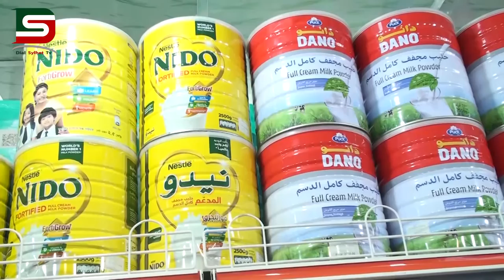”গান আড্ডা” অনুষ্টানটি উপভোগ করুন ডায়ালসিলেট নিয়মিত সাপ্তাহিক আয়োজনে :: DSTV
”গান আড্ডা” অনুষ্টানটি উপভোগ করুন  ডায়ালসিলেট টিভির নিয়মিত সাপ্তাহিক আয়োজনে।